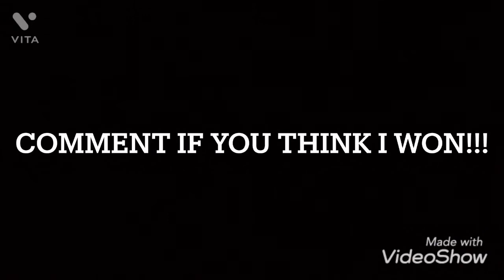I hunted everyone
Watch this video that if from my tik tok!!! For FULL VERSION follow the tik tok link below and folow me!!!